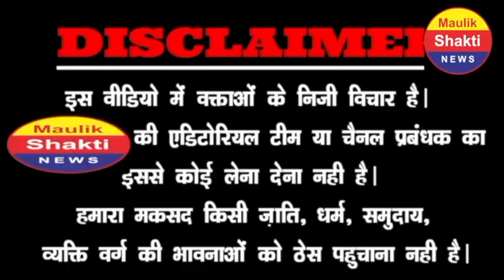हिंदुओं सीना ठोक कर फिलिस्तीन का समर्थन,इजराइल को दी धमकी! |PM Modi | Qatar | saudi arabia | turkey